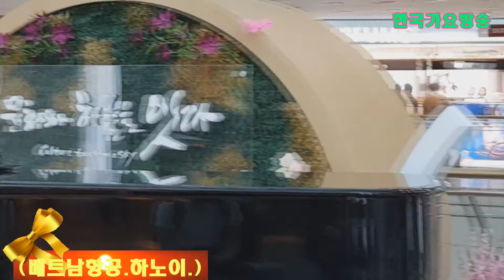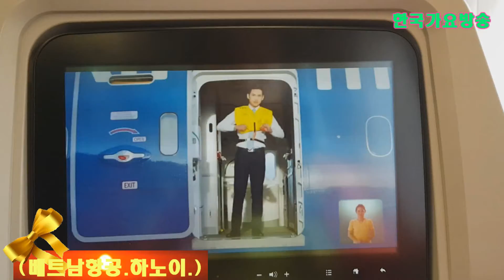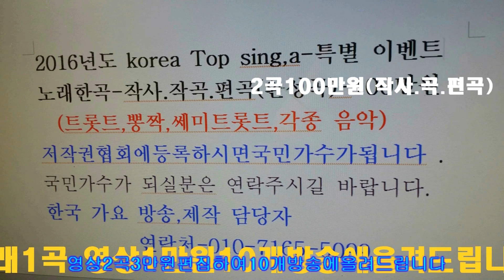베트남 항곡 인천공항 하노이공항까지=대한민국 문화 예술가수 총 연합회 한국 가요 방송 신인가수모집 010 7165 5099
베트남 항곡 인천공항 하노이공항까지=대한민국 문화 예술가수 총 연합회 한국 가요 방송  신인가수모집 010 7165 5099작사작곡,편곡(완성곡)
-2018년korea TOP sing.a-특별 이벤트
2곡 에=100만원

21세기는움직이는스마트폰시대 한국 가요 방송 은
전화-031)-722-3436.